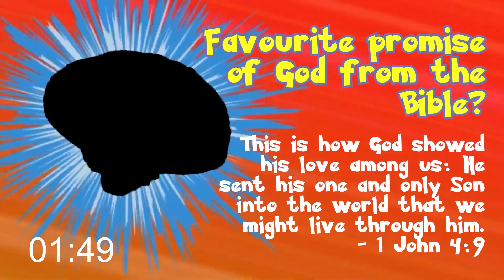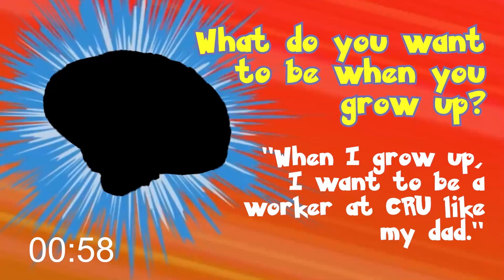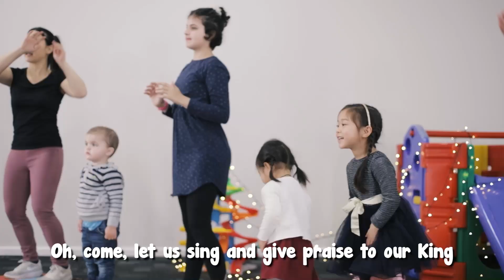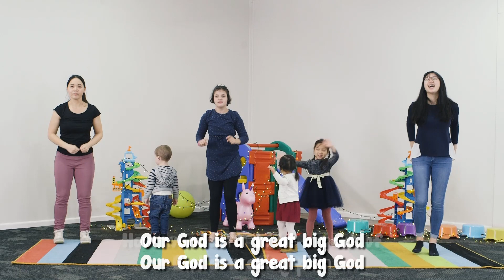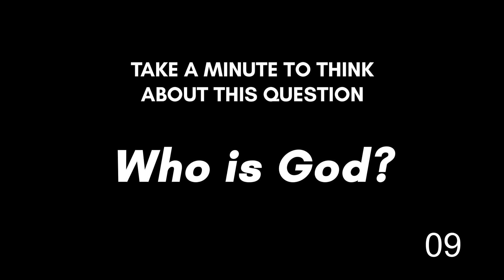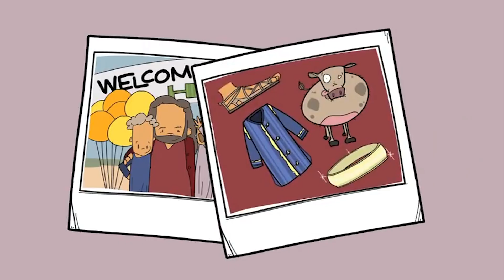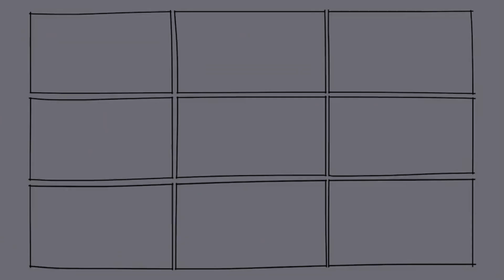ECC Online PM | 21 June 2020 | Family Service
Thanks for taking part in another ECC service!